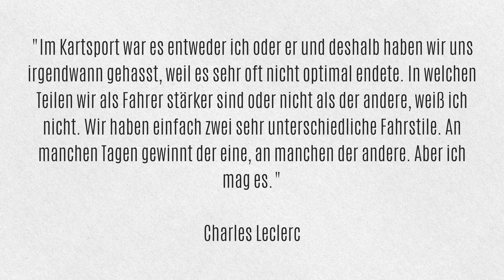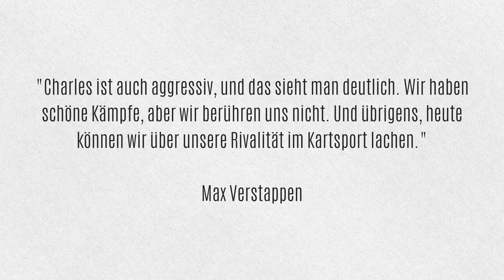"Wir haben uns gehasst!" - sagt Leclerc über Verstappen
Charles Leclerc und Max Verstappen kämpfen schon seit vielen Jahren gegeneinander. Schon im Kartsport ging es 2013 zwischen den beiden um den WM-Titel. Was die beiden ihre Rivalität sagen, das erfahrt ihr im Video.